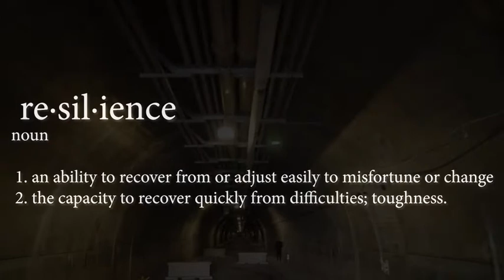CMSAF Wright Resiliency Video (2019) 🇺🇸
🔴 [Author]:
Video by Airman 1st Class Marqus Williams

🔴 [Location]:
United States

🔴 [Description]:
CMSAF Kaleth O. Wright explains how he defines resilience.

🔴 [Tags]:
Suicide Prevention, Resiliency, Resilience, Suicide Awareness, CMSAF Kaleth Wright, CMSAF Kaleth O. Wright, CMSAF Wright

🔴 [VIRIN]:
190827-F-LP693-090